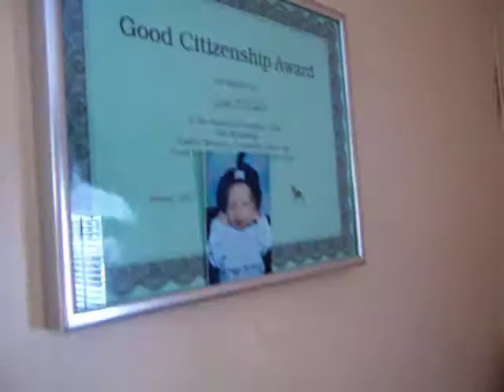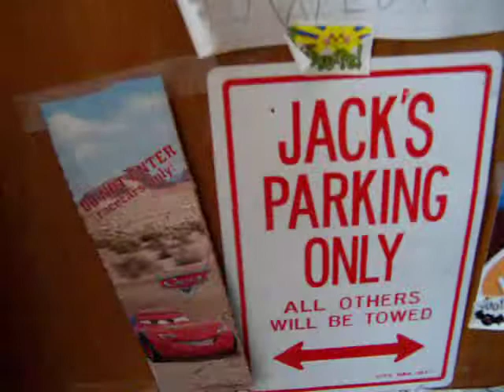Good morning from our house...